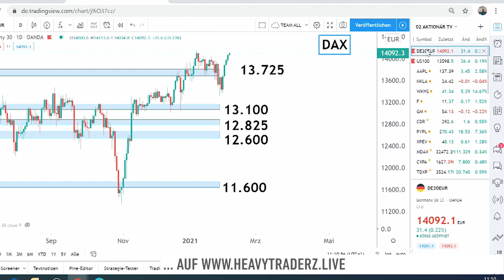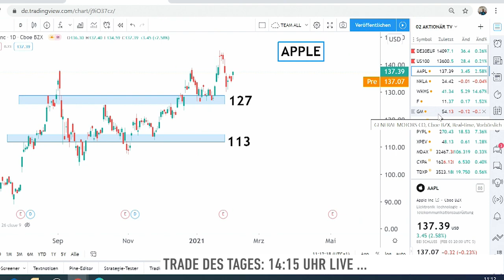Apple: Sorgt E-Mobilität für zweite Kaufwelle? - HeavytraderZ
Offenbar möchte Apple ins  Geschäft mit Elektroautos einsteigen. Laut eines Zeitungsberichts sucht die Hyundai-Tochter Kia bereits nach Partnern für den Bau eines E-Autos von Apple. Samir Boyardan von HeavytraderZ wirft hier einen Blick auf die Apple-Aktie.